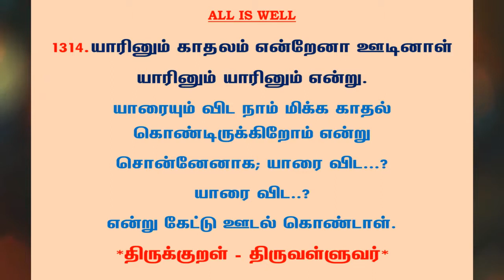#1322 | தினம் ஒரு திருக்குறள் - குறள் 1314 | Kural 1314 - Daily One Thirukkural